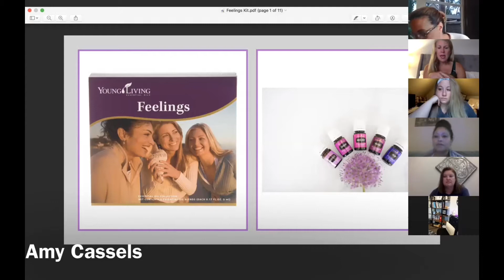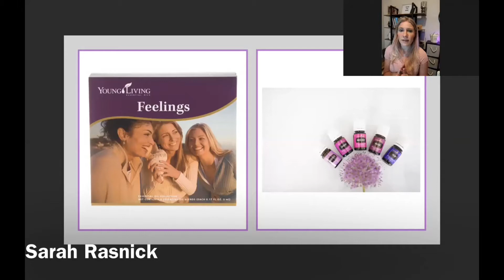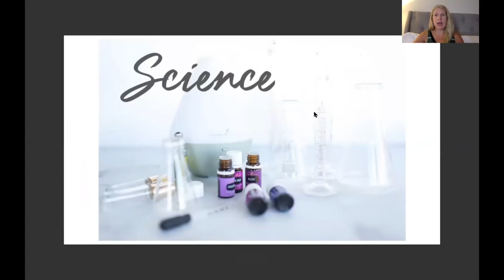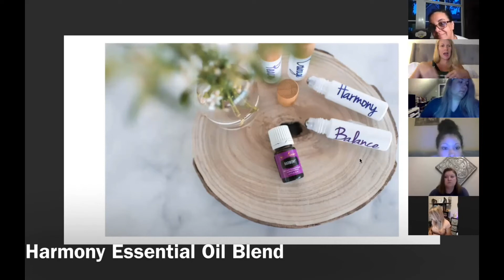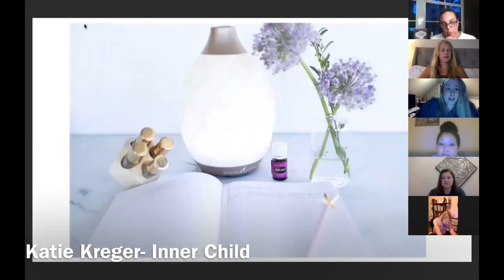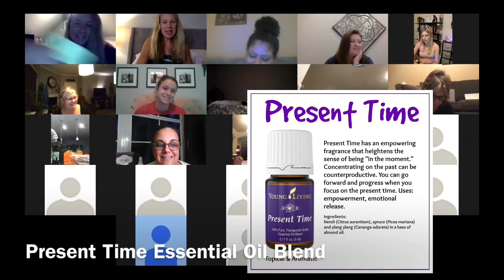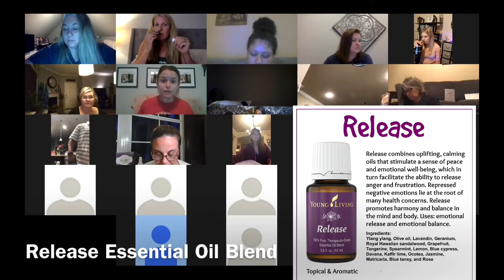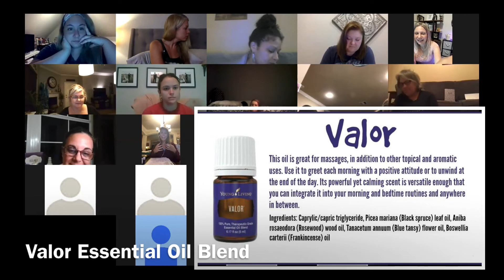The Feelings Kit Class